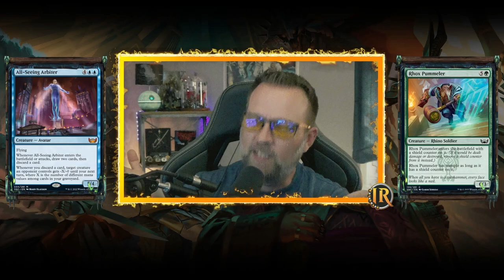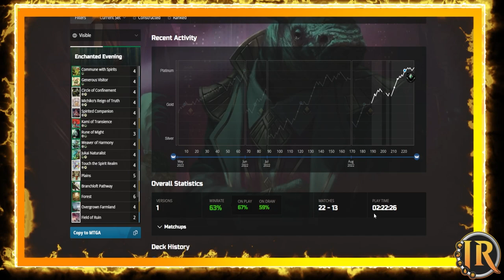MTG Arena | Streets of New Capenna Standard | Selesnya Enchants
What's the fastest & easiest way to play against the Ranked Ladder & grab some easy thoughtless tier completions? Sell your soul & take out another annoying meta decklist. Selesnya Enchants is my choice for the easiest climb & perfect counter to Boros. Boros is a rough match-up, but if you get any room, lucky enough to scoop up some removal enchants, & start cranking out the lifegain...it's usually a win in your favor! Hope everyone has a great day & I'm going to go wash the META filth off me now!

Decklist:
Deck
5 Plains (MID) 268
2 Field of Ruin (XLN) 254
4 Branchloft Pathway (ZNR) 258
3 Rune of Might (KHM) 191
4 Overgrown Farmland (MID) 265
4 Circle of Confinement (VOW) 7
4 Michiko's Reign of Truth (NEO) 29
4 Spirited Companion (NEO) 38
4 Touch the Spirit Realm (NEO) 40
4 Commune with Spirits (NEO) 180
4 Generous Visitor (NEO) 185
4 Kami of Transience (NEO) 197
4 Weaver of Harmony (NEO) 213
4 Jukai Naturalist (NEO) 225
6 Forest (MID) 276

00:00 - Deck Tech
03:37 - Game 1
06:52 - Game 2
13:27 - Game 3
15:33 - Game 4
19:09 - Game 5
24:42 - Thoughts & Stats